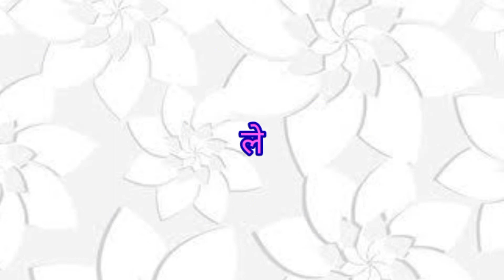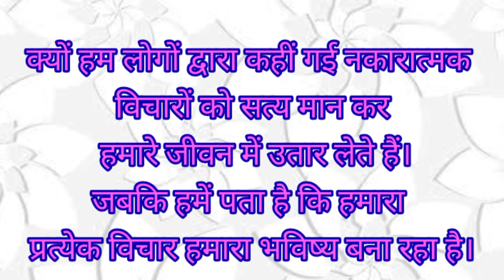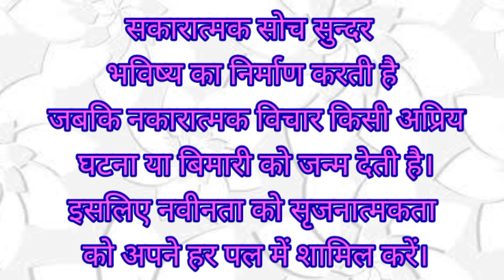टुटी कंघी | एक सच्ची कहानी | True story | Awakening story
Guru charano mein arpit